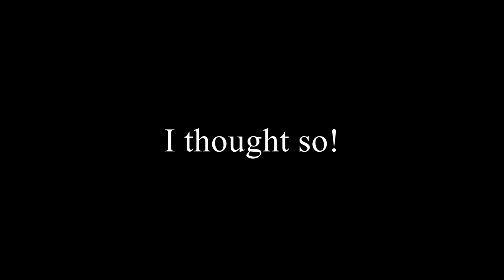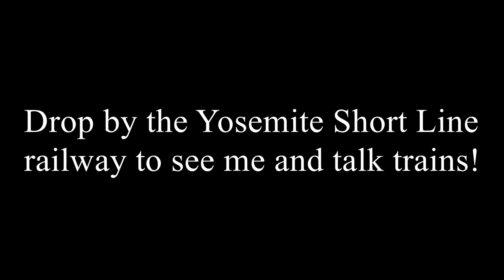Great Train Show San Jose Promo Reel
So if you want to check out the awesome Yosemite Short Line Railroad that has been featured on Make It With Calvin here is your chance! We will be at the Great Train Show in San Jose March 10th - 11th from 10AM to 4PM. Feel free to swing by and talk trains, CNC milling, 3D printing, check out our awesome stuff and just have a blast.